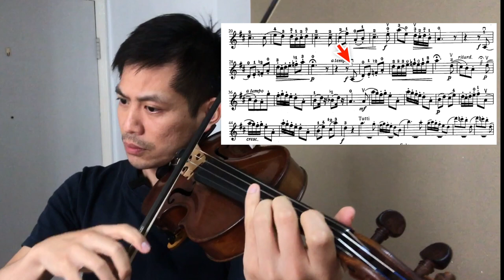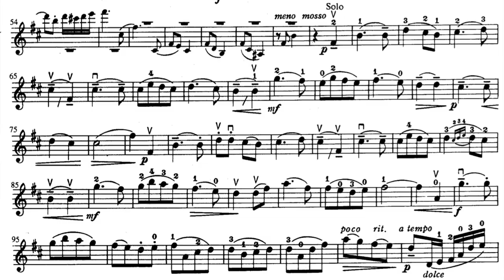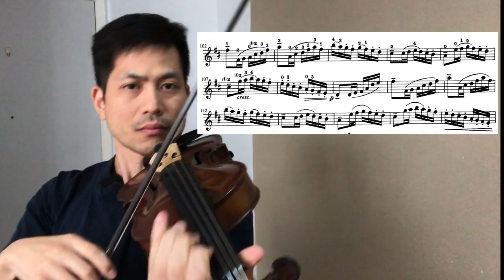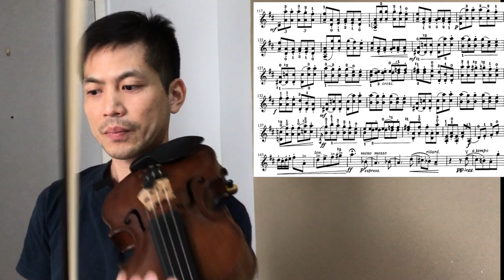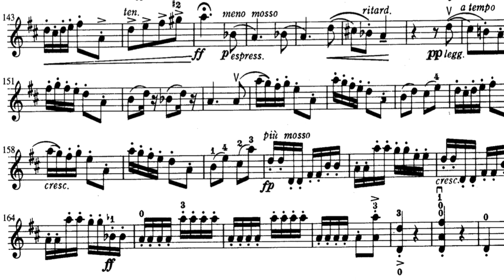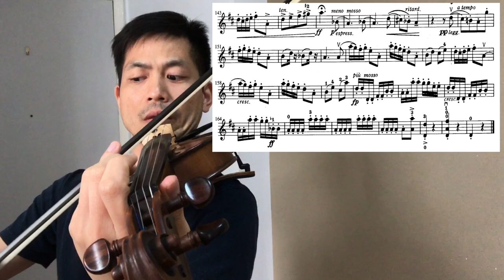【中文字幕】樂曲裏的問句｜鈴木小提琴教材第四冊 004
樂譜上有音符、節奏、曲調和情感指示，但請用另一角度理解。會否有些樂句，其實跟我們説話的語氣相似？Seitz 這首曲，有很多問句。有些是不肯定的問句，有些卻是開玩笑般的問句。如果用心細看，是很有趣的。

葉紹羲三歲學習小提琴，師承雲湧、汪酉三、王思恆及 Tor Frømyhr。畢業於澳洲國立大學，後赴蘇格蘭深造。曾效力澳洲坎培拉交響樂團、蘇格蘭歌劇院樂團、皇家蘇格蘭國家樂團。自 2005 年為香港小交響樂團全職樂手，於多間學校任教小提琴和中提琴。